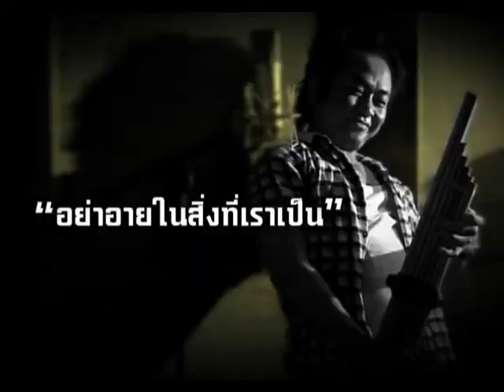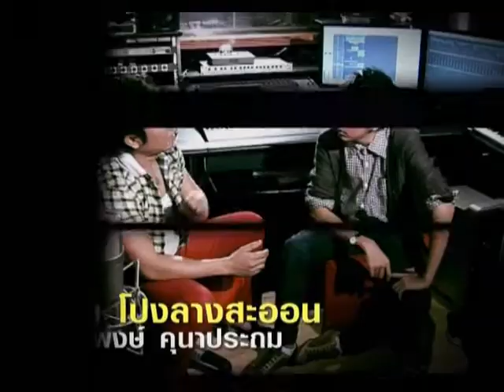รายการ the IDOL อี๊ด โปงลางสะออน 2/3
คุณสมพงษ์ คุนาประถม หรือ อี๊ด โปงลางสะออน 2/3
ออกอากาศ วันที่ 31 ตุลาคม 2553